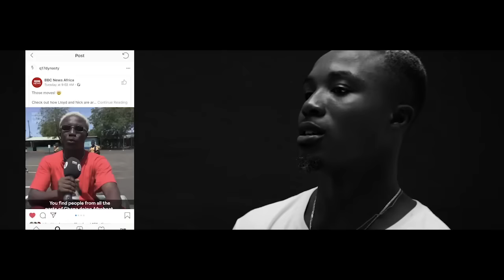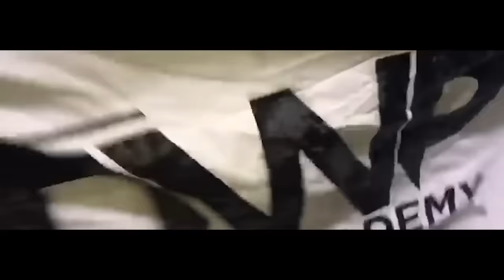A DWP Academy Documentary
This is a documentary that features the founders.  Quables, Afrobeast and Dancegodlloyd. They tell the story of “The Purpose”, the challenges encountered, sacrifices made and the impact of DWP academy in the entertainment industry.